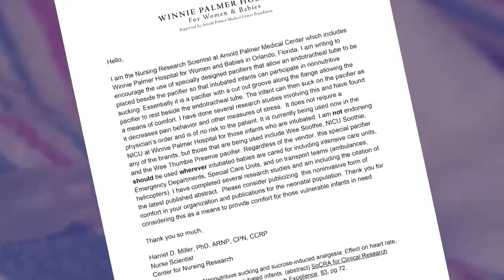CRUSADE FOR MORE BABIES TO HAVE “PREEMIE PACIFIER”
Nurse who developed special pacifier pushes for more babies to have access

Orlando, Fla - In time for Mother’s Day, the nurse who developed the groundbreaking “preemie pacifiers” is asking the American Academy of Neonatal Nursing to make sure more babies to have access them. Harriet Miller, Ph.D, ARNP, is a nurse in the neonatal intensive care unit (NICU) at Winnie Palmer Hospital for Women and Babies in Orlando. After years of working around preemies in the  world’s largest NICU under one roof, she developed the special pacifier after noticing that the tiniest of her patients in the NICU did not have a voice.

“I could see everything that looked like crying. They were fidgeting, there were tears streaming down their faces and it was obvious they were upset, but these little babies just couldn’t make a sound,” said Miller.

Normally when a baby cries, whether it’s because they’re tired, scared or in pain, a pacifier will calm them down almost instantly. The problem with preemies is, they aren’t like normal babies.  “Most of them are intubated, which means they have tubes running down their throats to help them breathe and eat,” said Miller. “Those tubes make it impossible for the babies’ mouths to get suction on a normal pacifier, so as soon as you would put one in, it would fall right back out,” she said.

Unable to bear the thought that these tiny babies couldn’t find comfort, Miller invented a modified pacifier specifically for preemies. The nipple is smaller, the flanges are pliable and they are made with a small groove cut into the side, so they can sit next to the tubes in the baby’s mouth. With these specially modified pacifiers preemies can get suction and the satisfaction that comes with it.

Today the pacifiers are available in most NICUs across the country. However, they are not available in other areas where intubated babies are treated, such as emergency rooms, ambulances and helicopters. Miller is now asking the American Academy of Neonatal Nursing to help make these special pacifiers available anywhere a baby might be intubated, so that these tiny patients can be soothed during emergency care.

In a study conducted by Miller at Orlando Health’s Center for Nursing Research, entitled “Effect of Nonnutritive Sucking and Sucrose-Induced Analgesia on Heart Rate, Oxygen Saturation, and Pain Behaviors in Ventilated Neonates,” she found that when preemies use this modified pacifier they are much calmer and show actual health benefits.

To see what kind of difference they make, Miller tested the pacifiers on 14 premature babies in the NICU where she works. “We have to draw blood quite often on these little babies through heel sticks,” she said.  “So, we measured their heart rates, blood oxygen levels and rated their pain index with and without the pacifiers.”

When they were allowed to use the pacifier for comfort, the heart rates of the preemies went down.  Their blood oxygen levels went up, which means they weren’t experiencing nearly as much stress, and their pain index dropped.1

It didn’t take hard facts to convince Amber Eady the preemie pacifier worked. In the spring of 2014 she had premature twins, both of whom were treated in the NICU at Winnie Palmer Hospital for Women and Babies.

One of her daughters got to go home earlier than the other and was able to use a normal pacifier, the other spent several more weeks in the NICU, where she was given one of the preemie pacifiers developed by nurse Miller.

“I love the invention,” said Eady. “It’s almost like my baby knows that somebody heard her cries somehow. You put that pacifier in her mouth and she just calms back down,” she said.

Eady says she is grateful to Miller for seeing a need and doing something about it. “Anybody who would make something like that to comfort these babies is very special,” she said. “I’m a mother who really appreciates it.”

Miller’s plea was recently sent to the American Academy of Neonatal Nursing asking for the pacifiers to be more widely available.